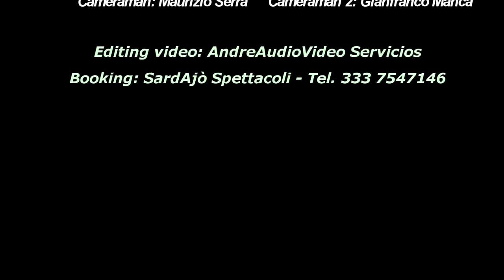Crazy holiday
Crazy holiday - Live in Marrubiu 7 Dicembre 2016 in occasione della serata "The evening of tributes"